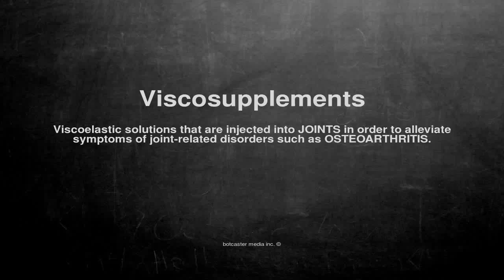Medical vocabulary: What does Viscosupplements mean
What does Viscosupplements mean in English?